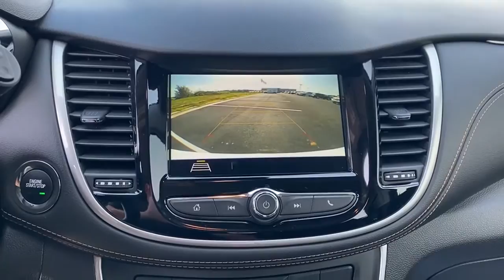2019 Chevrolet Trax Tulsa, Broken Arrow, Bixby, Claremore, Owasso, OK D40292A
Summit White Used 2019 Chevrolet Trax available in Owasso, Oklahoma at Jim Glover Chrysler Dodge Jeep RAM Fiat. Servicing the Tulsa, Broken Arrow, Bixby, Claremore, OK area.

New Price! CARFAX One-Owner. Clean CARFAX. Summit White 2019 Chevrolet Trax LT FWD 6-Speed Automatic ECOTEC 1.4L I4 SMPI DOHC Turbocharged VVT Trax LT, 4D Sport Utility, ECOTEC 1.4L I4 SMPI DOHC Turbocharged VVT, 6-Speed Automatic, FWD.brbrThank you for shopping at Jim Glover Dodge Chrysler Jeep Ram Fiat! We are committed to providing an excellent customer service experience during your vehicle purchase. We know you have options when choosing where to buy your next vehicle, here are a few reasons why your best choice is right here at Jim Glover Dodge: -Honest and transparent pricing -No pressure environment -Free Carfax history report -Most value for your trade-in -The Glover Guarantee -Engines for Life -Five day exchange program -Free delivery within 100 miles. Odometer is 7221 miles below market average! 26/31 City/Highway MPGbrbrbrThank you for choosing Jim Glover Dodge Chrysler Jeep Ram Fiat, we appreciate the opportunity to earn your business for life. Whether you are looking for a new Dodge, Chrysler, Jeep, Ram, Fiat or pre-owned car, truck, or SUV you will find it here. We have helped many customers from Tulsa, Oklahoma City, Sand Springs, Broken Arrow, Owasso, Sapulpa, Claremore, Okmulgee, Stillwater, Muskogee, Bartlesville, Joplin, Coffeyville and Ft. Smith find the vehicle of their dreams!